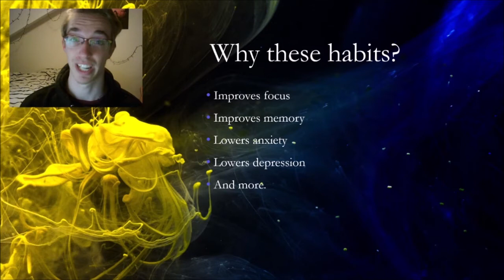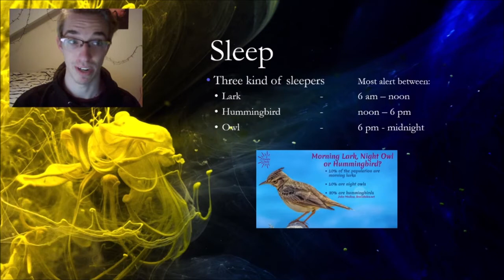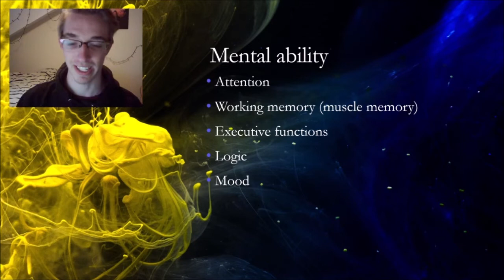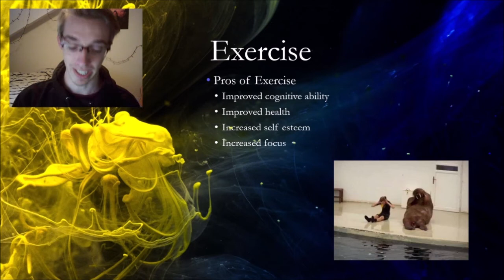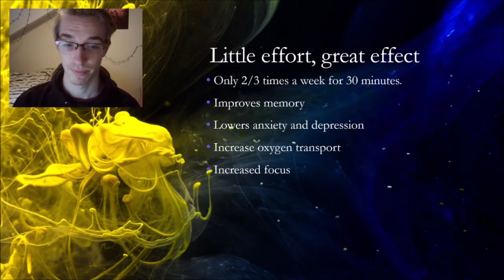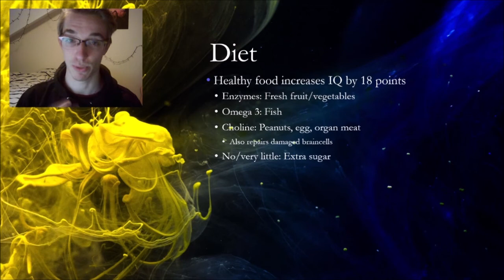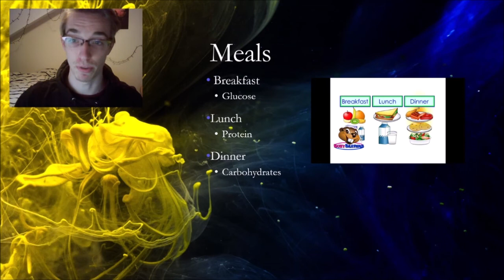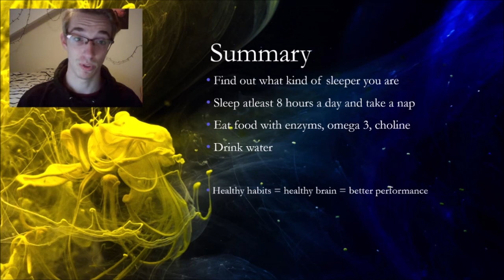The Psychology of Competitive Gaming: Healthy Habits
When you want to improve or perform better, it's really helpful if your brain co-operates with you. A healthy brain can make the difference between being a bubble player and a full out pro. In this video I give you some tips how your brain can be more healthy :D